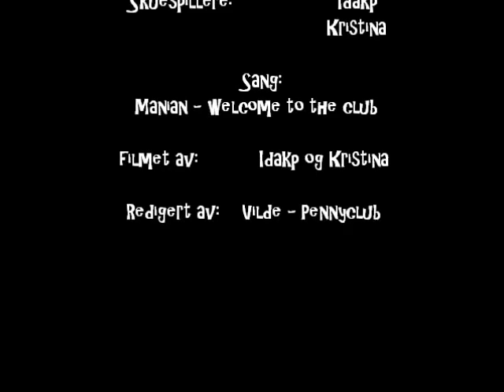Riis bilglass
kristina og ida